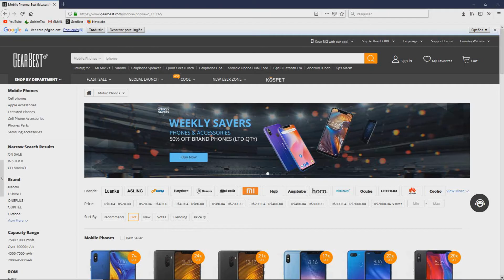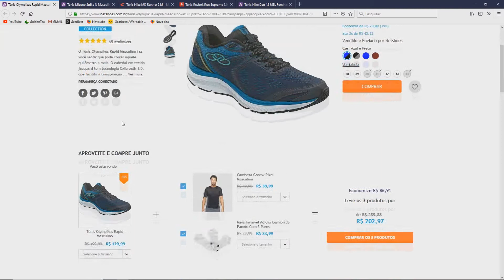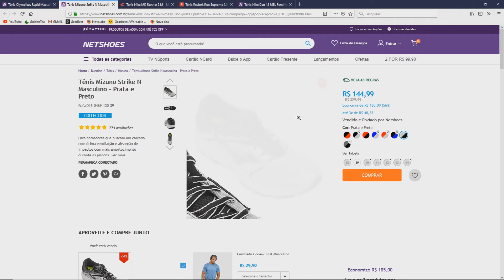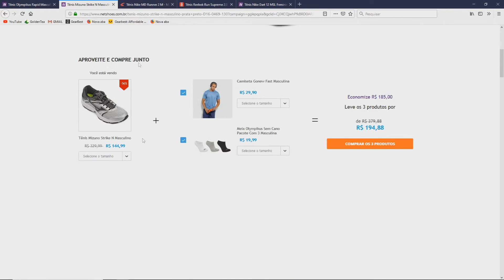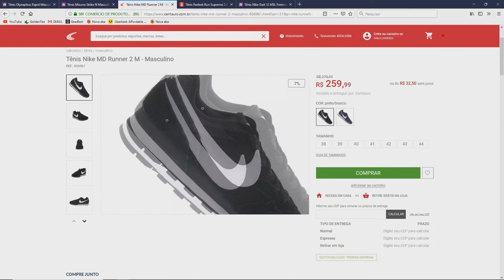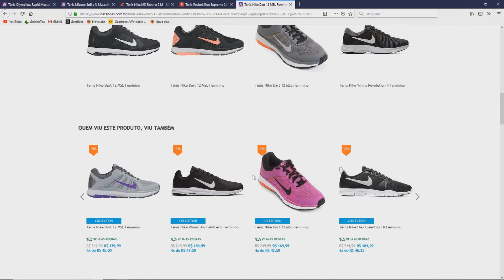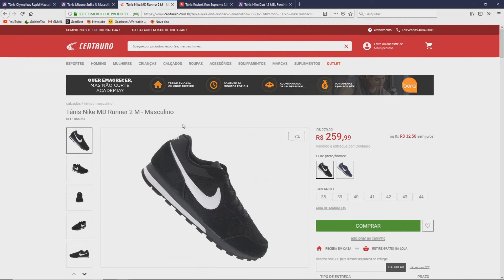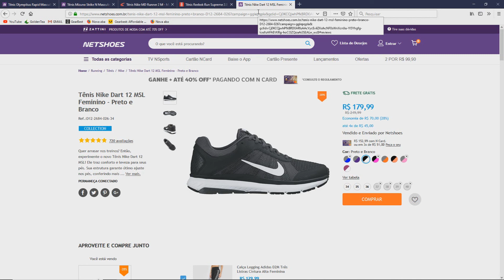Qual o melhor tênis para corridas e caminhadas em 2019? entre 100 e 250 reais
Modelos mostrados no vídeo:
Modelos:
Tênis Olympikus Rapid
Tênis Mizuno Strike N
Tênis Nike MD Runner 2 M
Tênis Reebok Run Supreme 2.0
Tênis Nike Dart 12 MSL